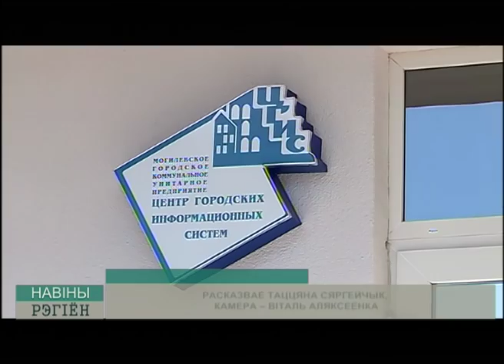Борьба с коммунальными должниками